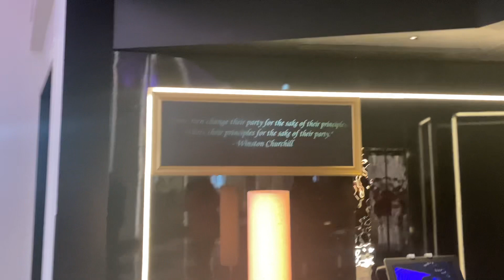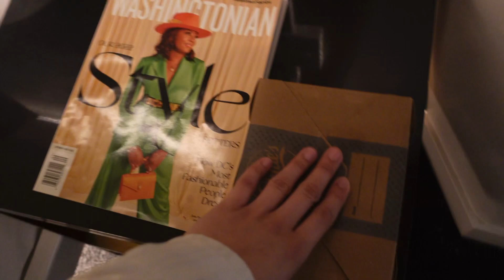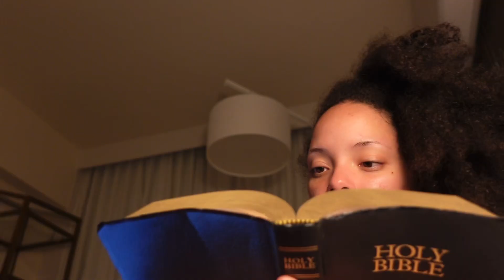Staying at Hotel Washington in DC ~ mini vlog ~ Part 1/2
I finally went on my very first plane flight! Hang out with me in Washington D.C. during CBC weekend. I learned so much and watched many discussions during my time there. I got to meet Lynn Whitfield and listen to Reverend Al Sharpton speak. So many intelligent, open minded, and incredible men and women within these spaces. Second part will be posted very soon. 💕

Washington dc vlogGet ready with meSoteria raymondSoso raymond3c 4a curly hair routine 2022chill grwmMini vlogmini vlogsnatural hair